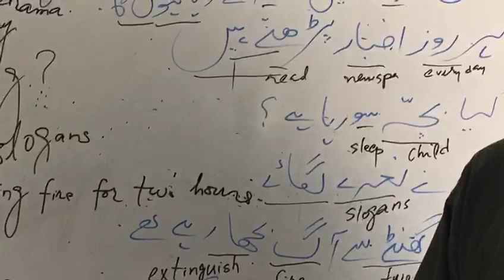Translation Sentences Lecture no.5